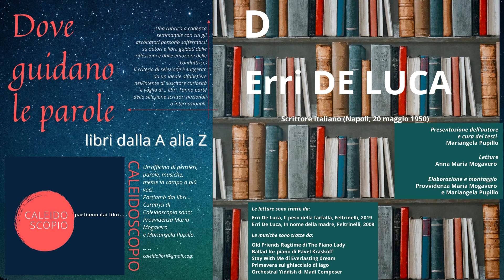4-DOVE GUIDANO LE PAROLE. Libri dalla A alla Z. D - Erri DE LUCA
D – Erri DE LUCA
Scrittore italiano (Napoli, 20 maggio 1950)

Presentazione dell'autore e testi a cura di: Mariangela Pupillo
Letture: Anna Maria Mogavero
Elaborazione e montaggio: Provvidenza Maria Mogavero e Mariangela Pupillo

Le letture sono tratte da:
Erri De Luca, Il peso della farfalla, Feltrinelli, 2019
Erri De Luca, In nome della madre, Feltrinelli, 2008

Le musiche sono tratte da:
Old Friends Ragtime di The Piano Lady
Ballad for piano di Pavel Kraskoff
Stay_With_Me di Everlasting dream
Primavera sul ghiacciaio di Iago
Orchestral Yiddish di Madì Composer

DOVE GUIDANO LE PAROLE. Libri dalla A alla Z - Una rubrica a cadenza settimanale con cui gli ascoltatori possono soffermarsi su autori e libri, guidati dalle riflessioni e dalle emozioni delle conduttrici. Il criterio di selezione è suggerito da un ideale alfabetiere, nell’intento di suscitare curiosità e voglia di… libri. Fanno parte della selezione scrittori nazionali o internazionali.